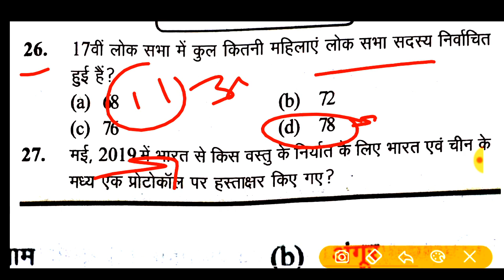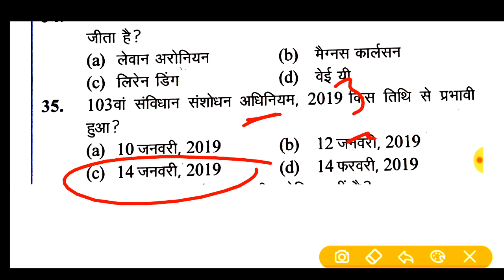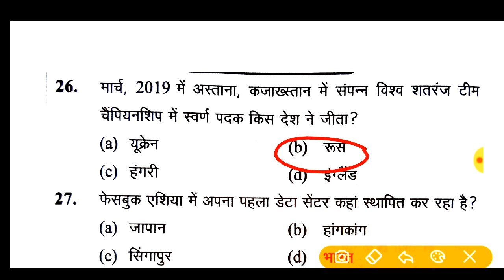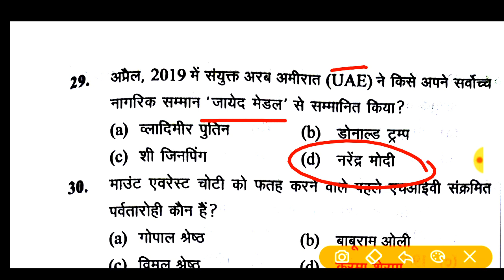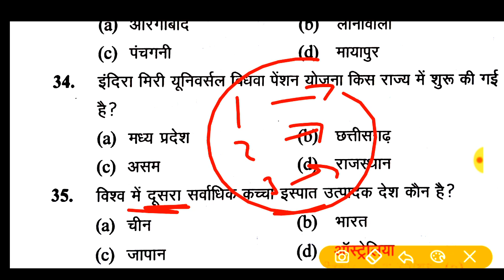UPSSSC जूनियर असिस्टेंट Current affairs-2019 last 6 months Current Affair🔥(पार्ट-21) TOP-20 QUE टेल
UPSSSC  जूनियर असिस्टेंट Current affairs-2019 last 6 months Current Affair Hindi 🔥(पार्ट-21)daily TOP-20 QUE
UTTAR PRADESH SUBORDINATE SERVICES  LOWER PCS, उत्तर प्रदेश करेंट अफेयर्स-2019